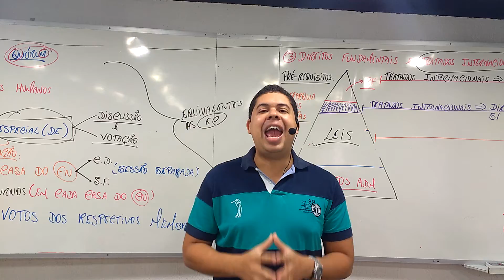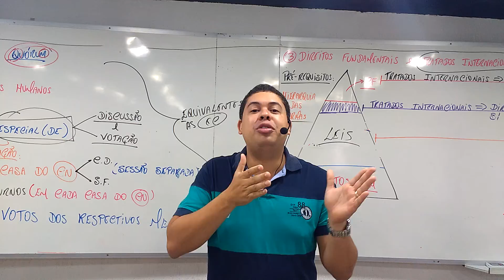A Importância das Disciplinas Básicas P/Concursos Públicos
O Prof. Alan Vinícius fala sobre a Importância do estudo antecipado das disciplinas básicas para concursos públicos.

Equipe Acerte Concursos
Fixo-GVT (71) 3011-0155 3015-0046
Curta Minha Fan Page -
Assine Canal Youtube